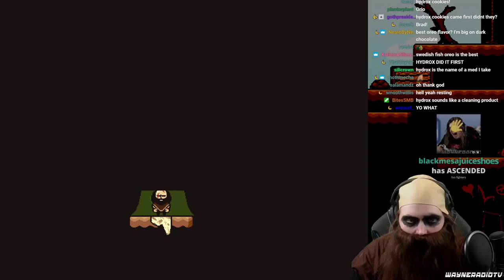Wayneradiotv - Lisa: The Painful Stream (Part 1)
(CW: Abuse, Kidnapping, Suicide, Transmisogyny) Please heed the content warnings on this. There are some heavy topics. But overall should still be a crazy adventure. Originally streamed: 6/17/2020. Original Title: "the pain begins. are you ready to hurt".